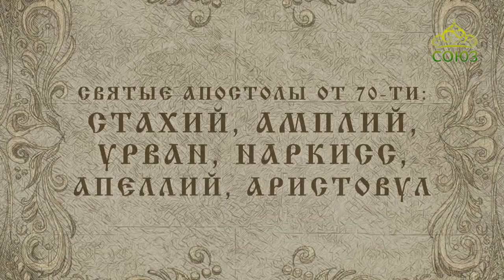Мульткалендарь. 13 ноября. Апостолы от 70-ти Стахий, Амплий, Урван, Наркисс, Апеллий, Аристовул